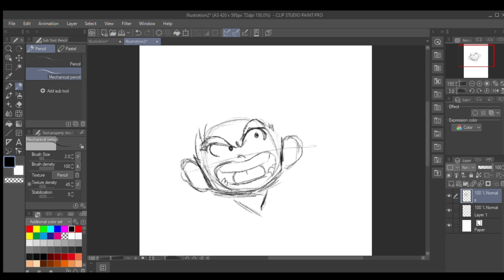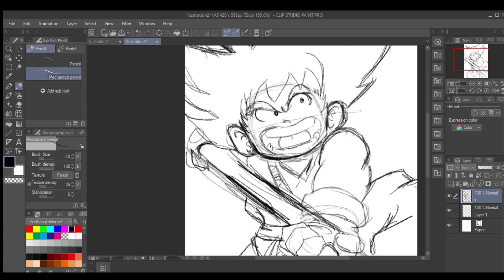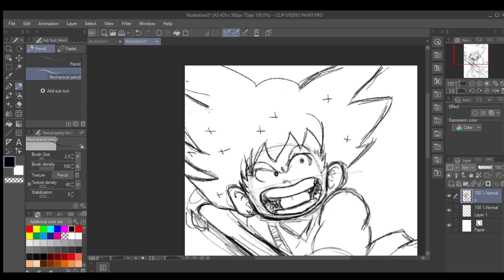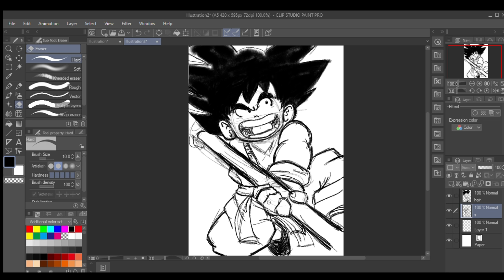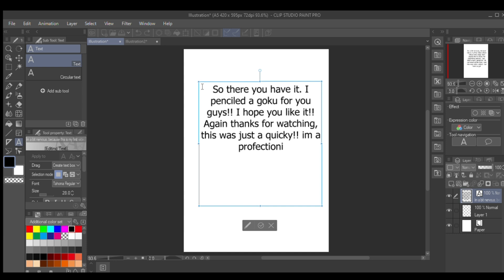Drawing Kid Goku!! Pencils!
I wanted to show you guys what my penciling process was, even though I'm new at digital art.. This was a quick sketch of kid Goku!